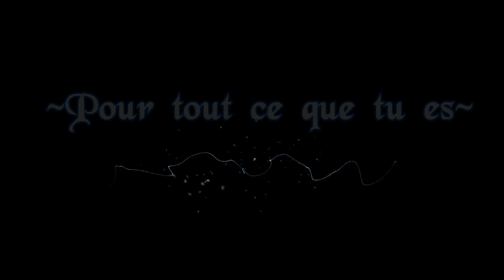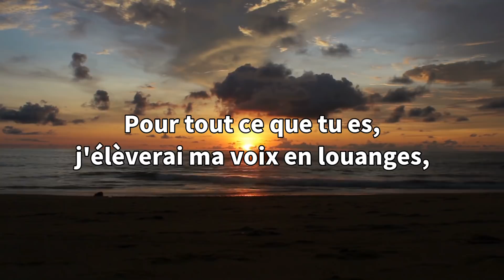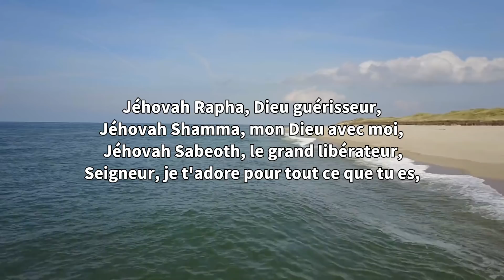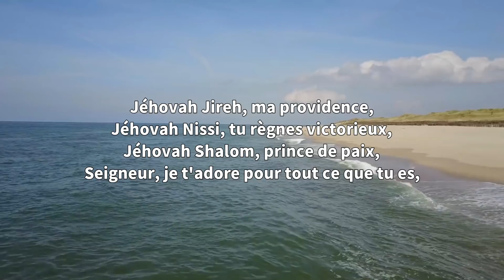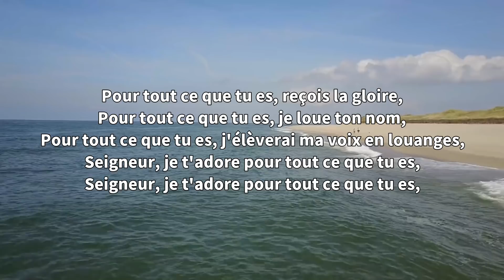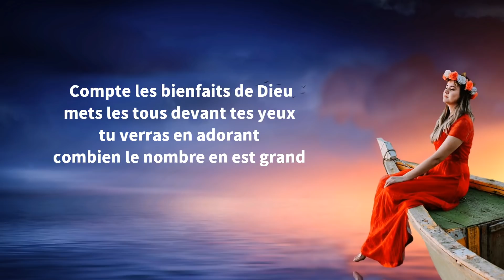Maggie Blanchard ~Pour tout ce que tu es~